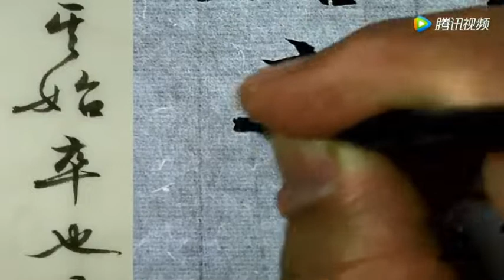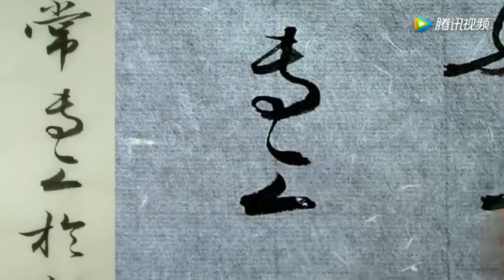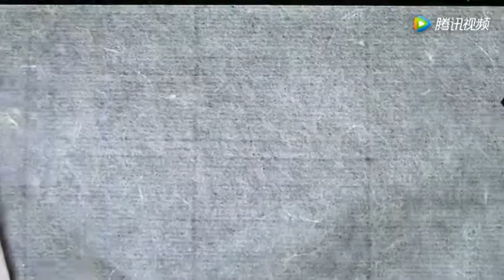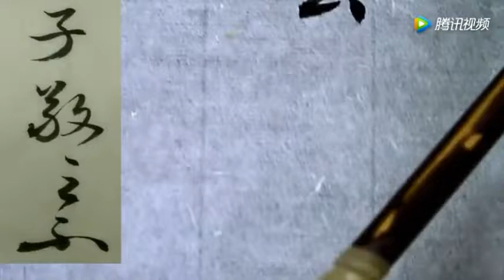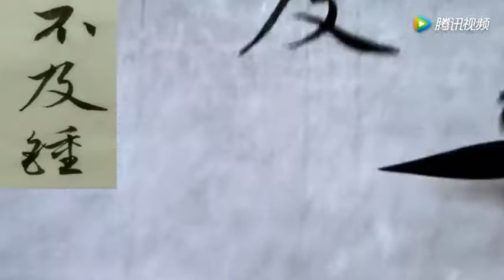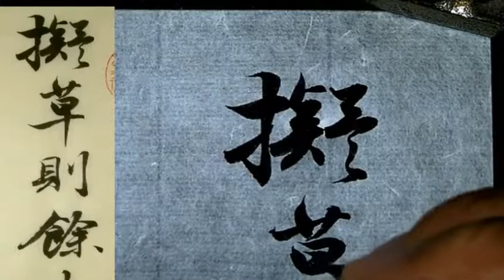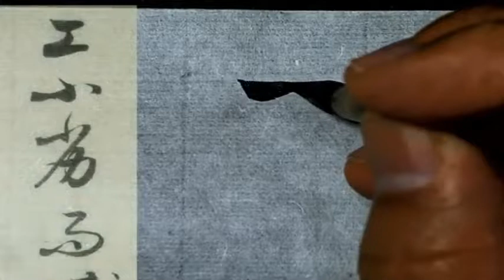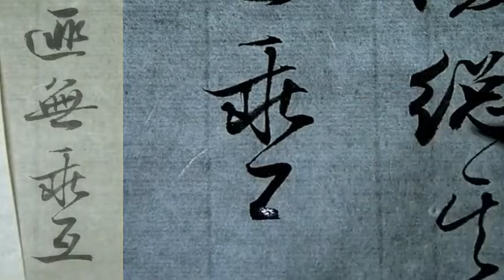《书谱句》书写示范解析教程 4